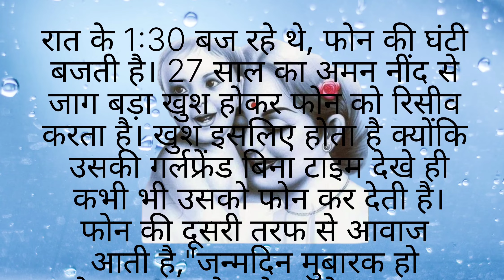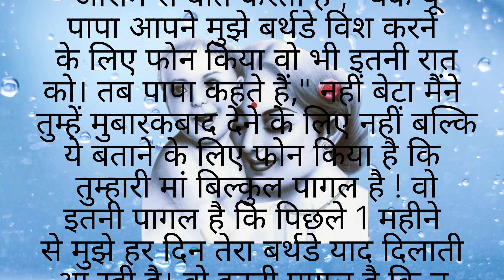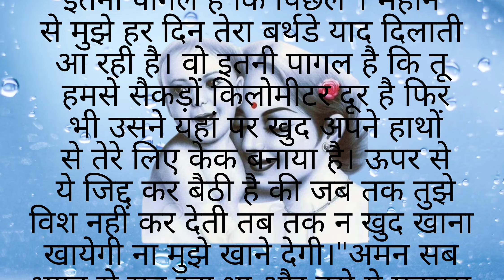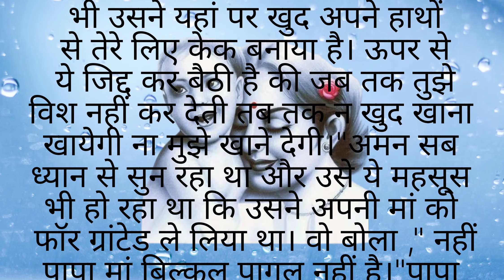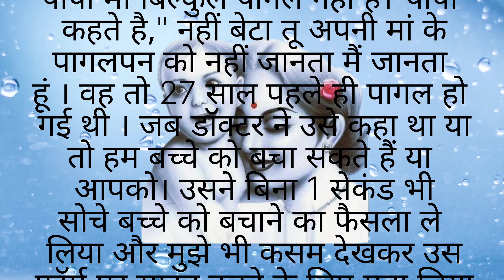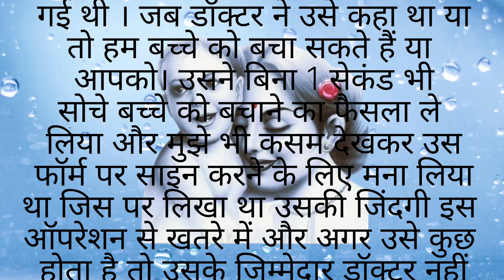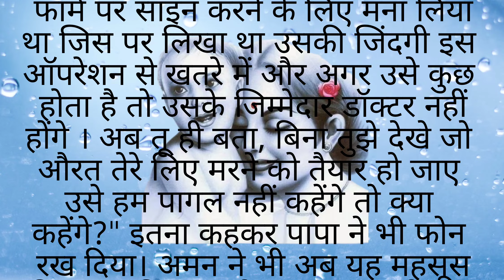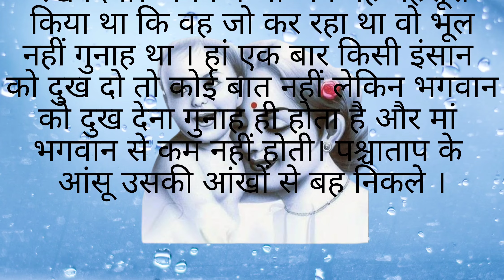मां पागल हो गई है। शिक्षाप्रद हिंदी कहानी। Heart touching story l Lessonable story l STMotivation l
यह कहानी मां की अनमोल ममता की कहानी है जो सभी को मां का आदर और सम्मान करने की प्रेरणा देती है।